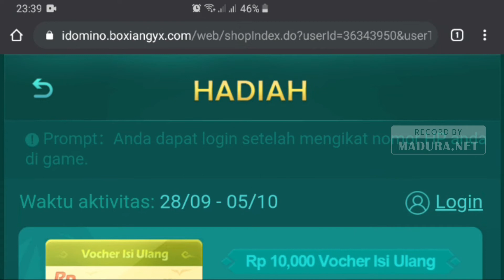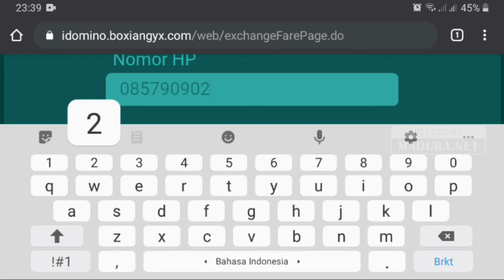Cara Menukarkan Hadiah dengan Pulsa | Higgs Domino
Permainan atau Game yang bisa menghasilkan Pulsa.